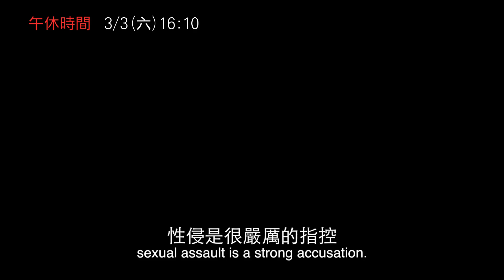【午休時間】府中15新北市紀錄片放映院 ：2018年三月主題【心之所慾】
午休時間 The Lunch Break
劇情片｜2015｜臺灣｜Color｜BD｜25分鐘︱中文發音｜中文字幕｜普
導演：林品君
剛到特殊教育學校任職的女老師永璇，班上有個重度自閉、動不動就咬人的女學生倩倩，永璇偶然發現倩倩似乎有被性侵的狀況，種種跡象都顯示性侵者就是教職經驗豐富的陳主任。故事靈感來自幾年前發生在臺灣南部某特教學校的性侵案。
3/3(六)16:10映後座談